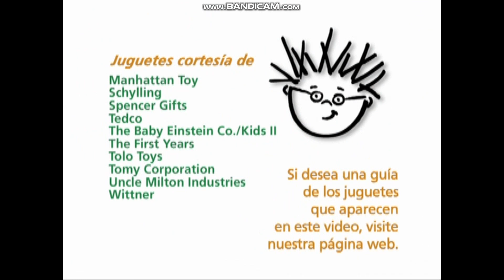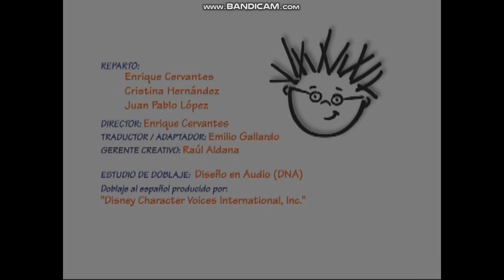Closing to Baby Einstein: Primeras Palabras 2005 Mexican DVD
Original Release Year: 2005

Here's the Order:
1. End Credits (Spanish)
2. DVD Menu (Spanish)